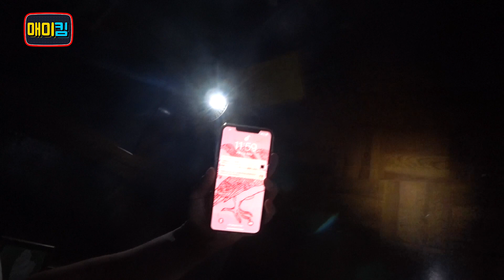[하편]드디어 폐가 폐가! 가다_🆘 ☠️매미특공대+공약실천+NO주작+100%리얼☠️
근육마사지의 정석! 속근육 마사지건!
“트라택 액티브건”
(이 링크를 이용하시면 40% 할인됩니다)

*팀스텀건 압구정본관 위치*
(네이버에 압구정팀매드 or 팀스턴건 검색하시면 자세한 정보가 나옵니다🙏즐겁게 운동 함께 해요💪)